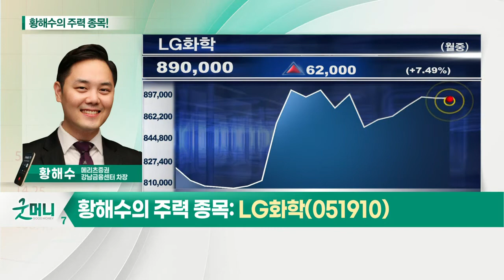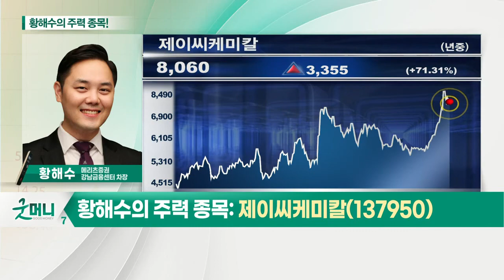LG화학, 제이씨케미칼, S-Oil, SK이노베이션_황해수의 주력 종목 (20210429)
1. S-Oil(010950)
2. LG화학(051910)
3. SK이노베이션(096770)
4. 제이씨케미칼(137950)

- 1분기 어닝 서프라이즈 기록
- 전 사업부 컨센서스 상회: 고수익 구조 지속 전망
- 외부 이슈 해소: 미반영 된 펀더멘털, 주가 반영 예상

- 우호적 환경으로 실적 성장 전망
- 해운사, 조선사용 연료 테스트 진행: 향후 재평가 요소 보유
- 2021년 예상 실적 대비 저평가 구간: 높은 가격 매력도 보유